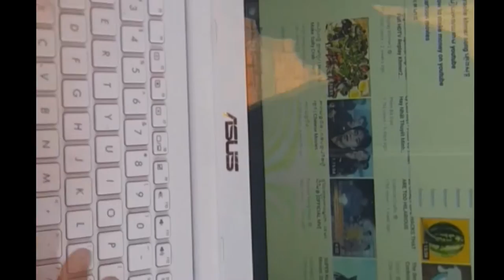Amazing life hack DIY How to make a cooler for laptop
This video will help you how to make a cooler for laptop .